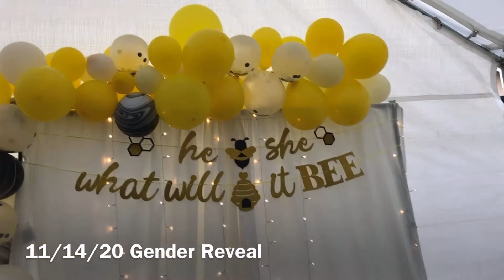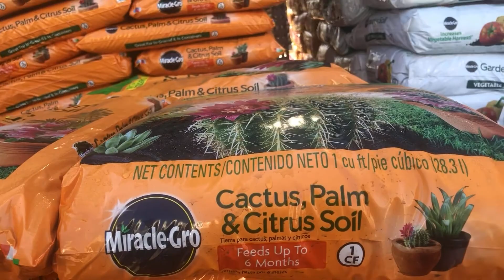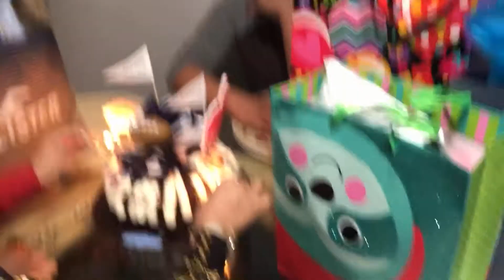Brucy’s November 2020 Recap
November Vlog dump 😅